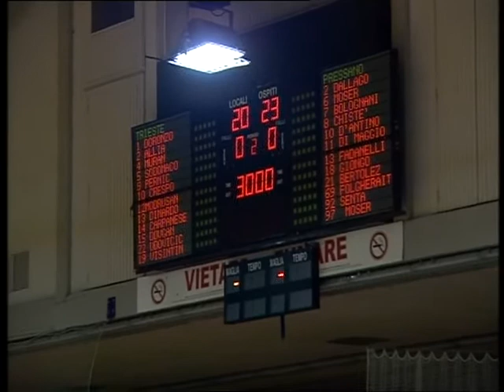Serie A1M [2^]: Trieste - Pressano 20-23